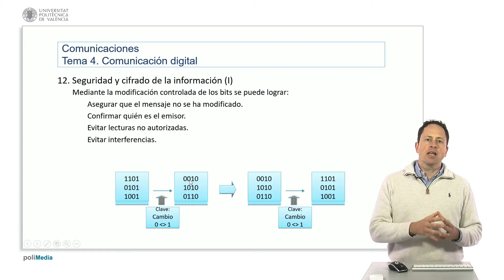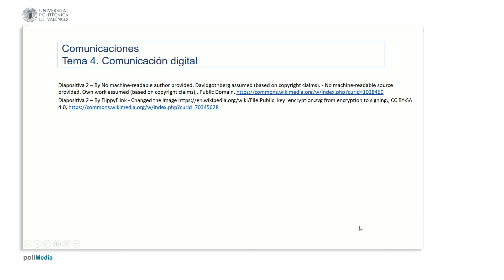Introducción a las radiocomunicaciones. Seguridad y encriptado | 60/97 | UPV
Título: Introducción a las radiocomunicaciones. Seguridad y encriptado

Descripción automática: En este video, se aborda la temática de seguridad y cifrado de la información digital. Se explica que el cifrado permite proteger datos de accesos no autorizados, verificar la autenticidad del emisor, asegurar la integridad del mensaje y prevenir interferencias. Un ejemplo simple de cifrado es la sustitución de unos por ceros y viceversa, aunque resulta fácil de descifrar si no se conoce la clave.

Se destaca la problemática de la transmisión segura de claves de cifrado. Tradicionalmente, una clave compartida entre emisor y receptor era suficiente, pero la capacidad de cálculo actual exige cambiar la clave periódicamente para evitar ataques. Este cambio continuo puede introducir riesgos, como ocurrió con el sistema Enigma alemán en la Segunda Guerra Mundial.

El video introduce la solución de la criptografía asimétrica, la cual utiliza un par de claves: una pública y una privada. La clave pública está disponible para cualquiera para cifrar mensajes dirigidos a un usuario, pero solo la clave privada, que es exclusiva del destinatario, puede descifrarlos. Esto asegura la confidencialidad de los mensajes. Además, se menciona que este sistema permite la autenticación a través de la firma digital, donde un usuario firma un mensaje con su clave privada y cualquier persona con la clave pública puede verificar que el mensaje proviene del firmante original.